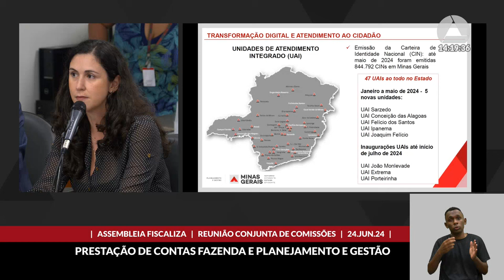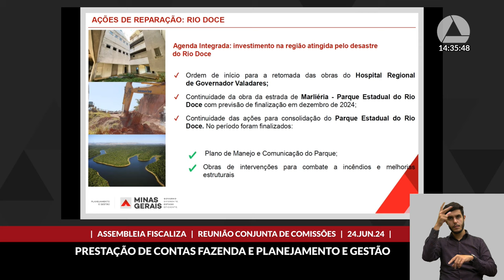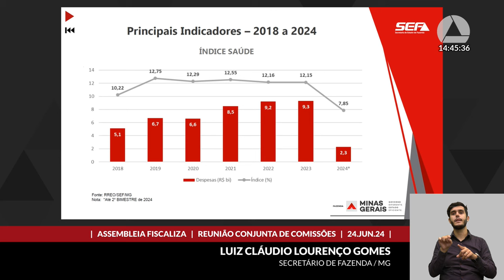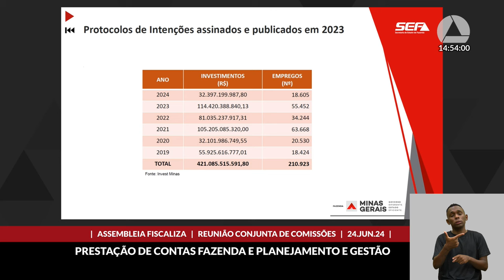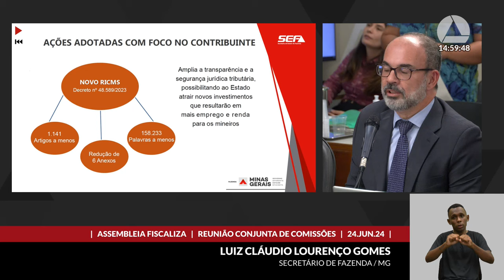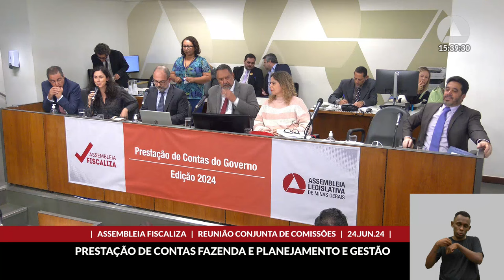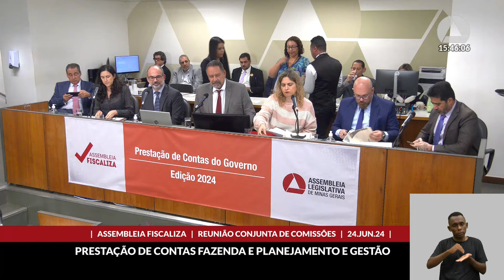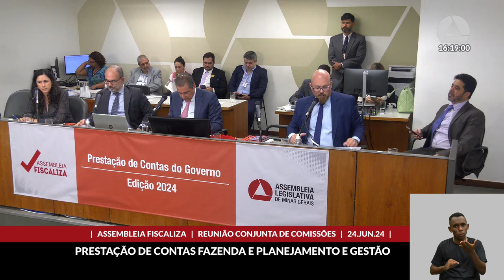24/06/2024 14:00 - Com. de Desenvolvimento Econômico; Com. de Administração Pública; Com. de ...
Finalidade da audiência: Receber a prestação de informações sobre a gestão da Secretaria de Estado de Fazenda e da Secretaria de Estado de Planejamento e Gestão, no âmbito do Assembleia Fiscaliza - Prestação de Contas, considerando o período de 1º de junho de 2023 a 31 de maio de 2024.